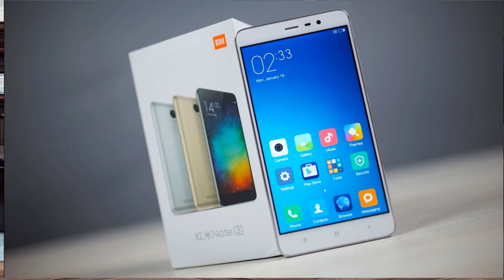Secretos revelados: Problemas comunes con Xiaomi Redmi Note 3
Problemas comunes con Xiaomi Redmi Note 3 y cómo solucionarlos
Descifrando el código: resuelve problemas comunes con Xiaomi Redmi Note 3
Revelado: Cómo solucionar problemas comunes con Xiaomi Redmi Note 3
Descubra cómo superar problemas comunes con Xiaomi Redmi Note 3
Revelado: soluciones definitivas para problemas comunes de Xiaomi Redmi Note 3

Xiaomi Redmi Note 3: problemas comunes detectados y correcciones instaladas
Solución de problemas de Xiaomi Redmi Note 3: soluciones a problemas comunes
La guía definitiva para solucionar problemas comunes del Xiaomi Redmi Note 3
Dominar Xiaomi Redmi Note 3: soluciones efectivas a problemas comunes
Libera el potencial de tu Xiaomi Redmi Note 3: soluciona problemas comunes

Xiaomi Redmi Note 3: ¡Dile adiós a los problemas comunes con estas soluciones!
Acaba ya con tus problemas del Xiaomi Redmi Note 3 con estas soluciones
Solucionarlo como un profesional: desmitificando problemas comunes con Xiaomi Redmi Note 3
El último recurso que necesitarás para solucionar problemas comunes del Xiaomi Redmi Note 3
¿Problemas Xiaomi Redmi Note 3? ¡Ya no! Aprenda cómo solucionarlo hoy
Descripción de YouTube:
¿Tiene problemas comunes con su Xiaomi Redmi Note 3? Descubra soluciones efectivas y métodos de resolución de problemas en esta guía completa. ¡Desde problemas con la batería hasta fallas de software, lo tenemos cubierto! Míralo ahora para descubrir los secretos para solucionar los problemas del Xiaomi Redmi Note 3.

Resuelve el problema del dispositivo.
Resuelve el problema técnico.